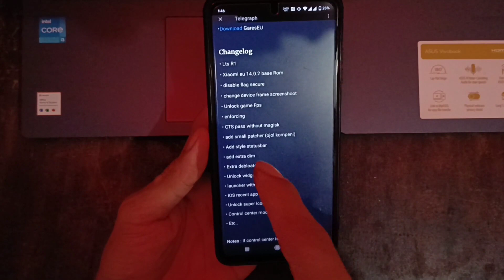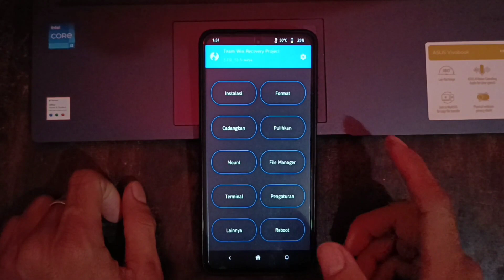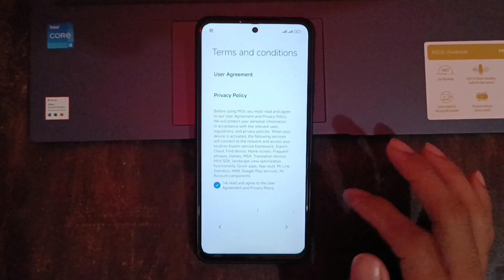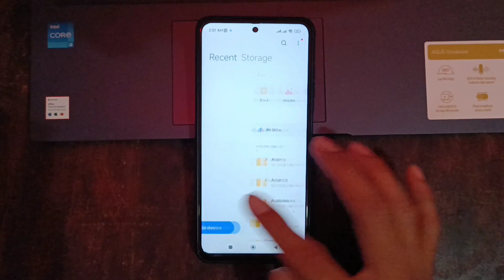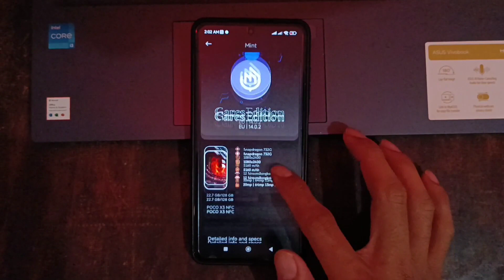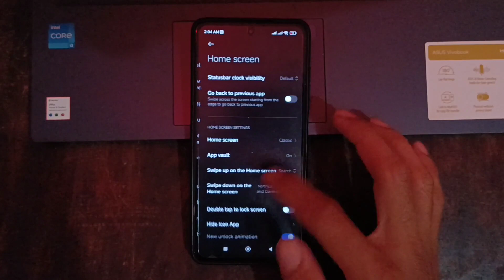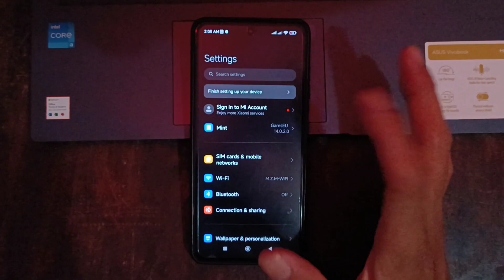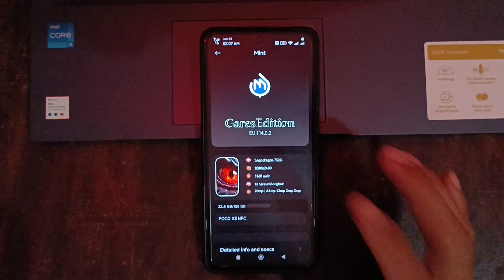INSTAL PREVIEW ROM MIUI MINT GARES EDITION | POCO X3 NFC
CHANGELOG :
• Lts R1
• Xiaomi eu 14.0.2 base Rom
• disable flag secure
• change device frame screenshoot
• Unlock game Fps
• enforcing
• CTS pass without magisk
• add smali patcher (ojol kompeni)
• Add style statusbar
• add extra dim
• Extra debloated
• Unlock widget
• launcher with extra feature
• IOS recent app style
• Unlock super icon
• Control center mod
• Etc..